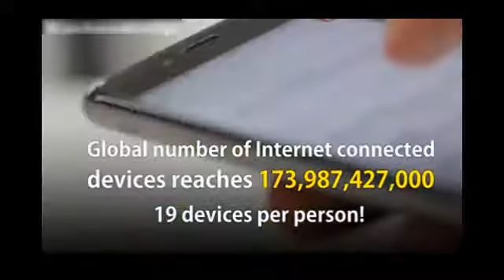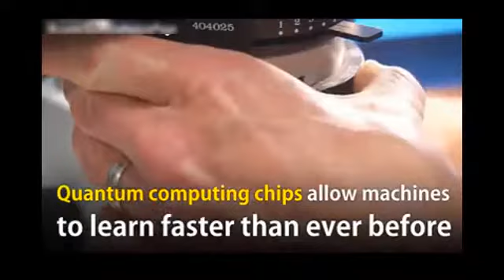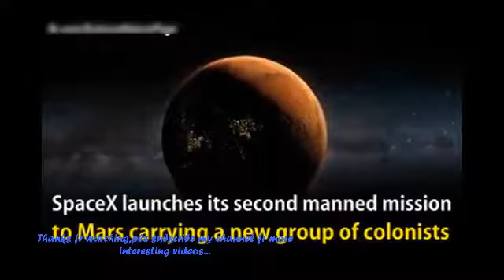What will World Look like in 2040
In this video u will know the most predicted scenario of modern world in upcoming year 20149 A.D.
So enjoy guyz the video...

Shutdown ur PC automatically after a certain time using CMD without any software in win 10/8/7